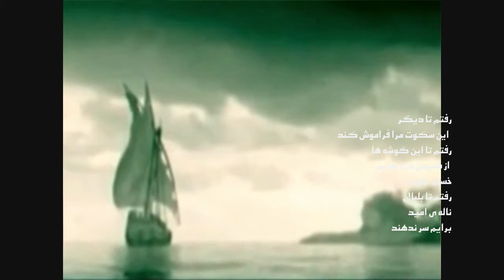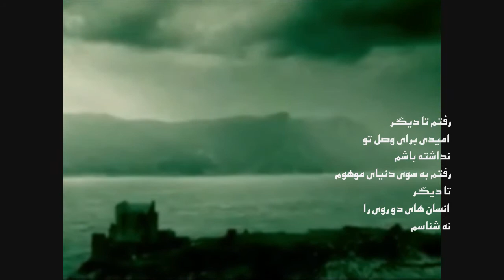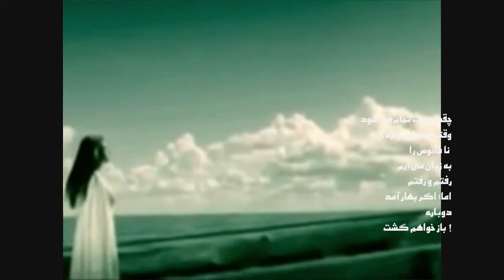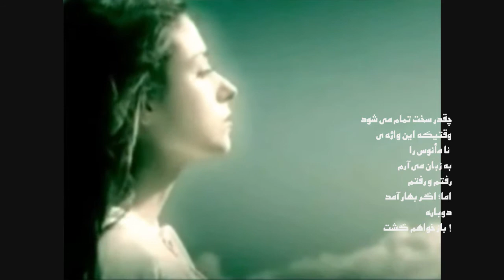Select the archive:Deklemided of MilaD Sharif..Last Clip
انتخاب از آرشیف: رفتم- دکلمهء زیبای از:  میلاد شریف
New New Clip...Last Clip